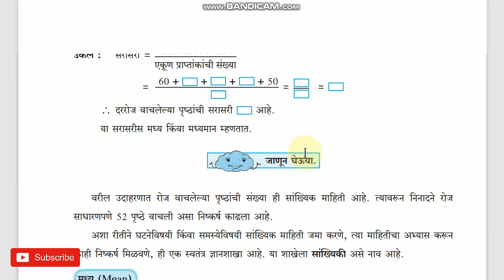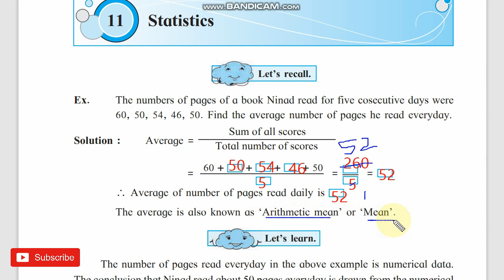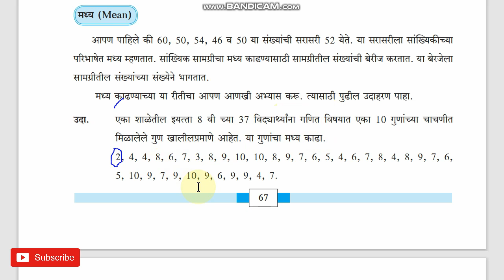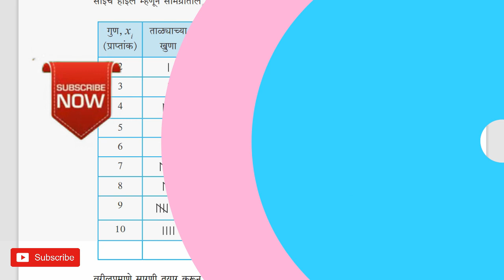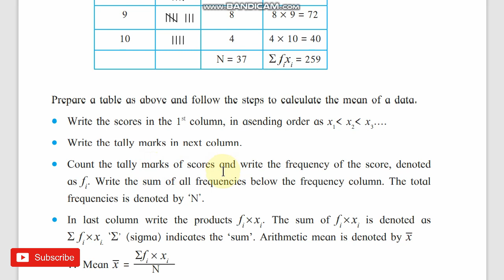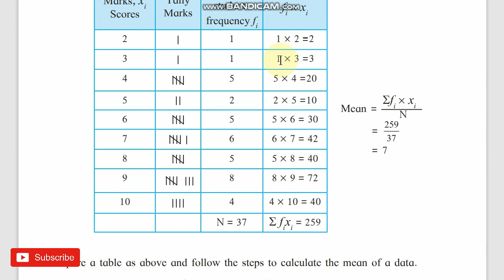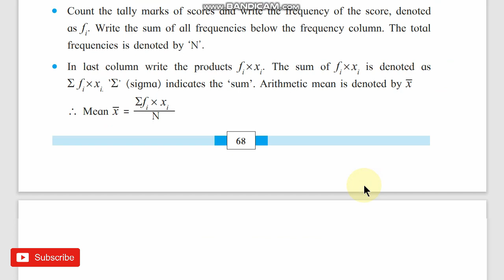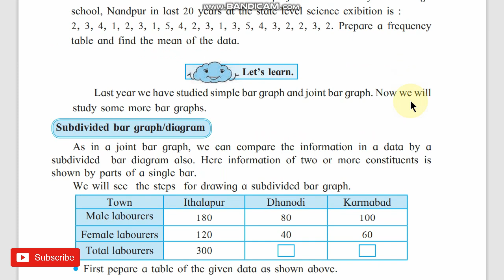Std_8_mathematics_semi_&_marathi_medium statastics practice_set_11.1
The numbers of pages of a book Ninad read for five cosecutive days were
 60, 50, 54, 46, 50. Find the average number of pages he read everyday.
Solution : Average =
Sum of all scores
Total number of scores
The number of pages read everyday in the above example is numerical data.
The conclusion that Ninad read about 50 pages everyday is drawn from the numerical
data.
In this way, collecting information regarding certain problem or situation,
analysing this information and after interpretation drawing conclusion about it, is
a seperate branch of knowledge. This branch is known as ‘Statistics’.
We have seen that the average of 60, 50, 54, 46 and 50 is 52. The average is
called as ‘arithmetic mean’ or simply ‘mean’ in statistical language. To find the
mean of numerical data, we add all the scores in the data and divide the sum by
total number of scores. Let’s study some aspects of the method. See the following
example.
Ex. The marks obtained by 37 students of std 8 in a test of 10 marks are given
below. Find the mean of the data.
 5, 10, 9, 7, 9, 10, 9, 6, 9, 9, 4, 7. If we go on adding the scores one after the other, it will take lot of time.
 We know that 7 + 7 + 7 + 7 + 7 = 7 u 5 = 35. This simplifies the operation
 of addition, when a number is to be added to itself. So let us use the
 method and add the numbers by classifying them.

Prepare a table as above and follow the steps to calculate the mean of a data.
x Write the scores in the 1st column, in asending order as x1
x2
 x3
x Write the tally marks in next column.
x Count the tally marks of scores and write the frequency of the score, denoted
 as f
i
. Write the sum of all frequencies below the frequency column. The total
frequencies is denoted by ‘N’.
x In last column write the products f
i
u xi
. The sum of f
i
u xi is denoted as
6 f
i
u xi. '6’ (sigma) indicates the ‘sum’. Arithmetic mean is denoted by x
\ Mean x =
6f
i u xi
N
निनादने एका पुस्तकाच्या दररोज वाचलेल्या पृष्ठांची संख्या 60, 50, 54, 46, 50 अशी आहे.
 यावरून दररोज वाचलेल्या पृष्ठांची सरासरी काढा.
उकल : सरासरी = सर्वप्राप्तांकांची बेरीज
एकूण प्राप्तांकांची संख्य
वरील उदाहरणात रोज वाचलेल्या पृष्ठांची संख्या ही सांख्यिक माहिती आहे. त्यावरून निनादने रोज
साधारणपणे 52 पृष्ठे वाचली असा निष्कर्ष काढला आहे.
अशा रीतीने घटनेविषयी किंवा समस्येविषयी सांख्यिक माहिती जमा करणे, त्या माहितीचा अभ्यास करून
काही निष्कर्ष मिळवणे, ही एक स्वतंत्र ज्ञानशाखा आहे. या शाखेला सांख्यिकी असे नाव आहे.
आपण पाहिले की 60, 50, 54, 46 व 50 या संख्यांची सरासरी 52 येते. या सरासरीला सांख्यिकीच्या
परिभाषेत मध्य म्हणतात. सांख्यिक सामग्रीचा मध्य काढण्यासाठी सामग्रीतील संख्यांची बेरीज करतात. या बेरजेला
सामग्रीतील संख्यांच्या संख्येने भागतात.
 मध्य काढण्याच्या या रीतीचा आपण आणखी अभ्यास करू. त्यासाठी पुढील उदाहरण पाहा.
उदा. एका शाळेतील इयत्ता 8 वी च्या 37 विद्यार्थ्यांना गणित विषयात एका 10 गुणांच्या चाचणीत
 मिळालेले गुण खालीलप्रमाणे आहेत. या गुणांचा मध्य काढा.
5, 10, 9, 7, 9, 10, 9, 6, 9, 9, 4, 7.